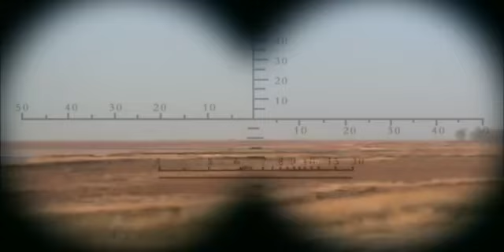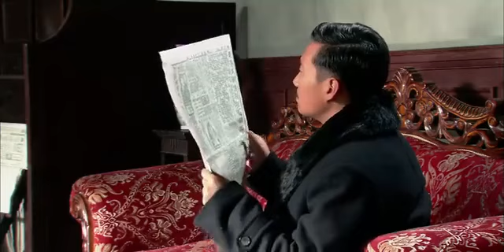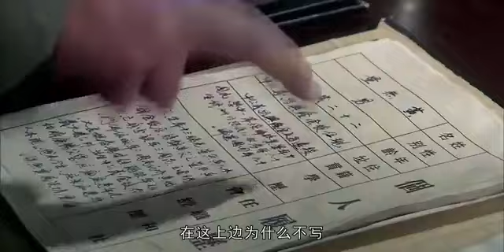高分民国剧丨【我叫王土地】35 王土地用最原始的方法开垦河套土地，创造“塞外江南”胜景，白手起家的他在成为大地商后仍不忘心怀天下，而这时外国势力诱惑拉拢，他能否坚守本心?（林永健、蒋雯丽）-国剧经典